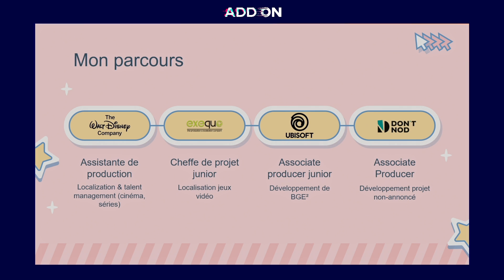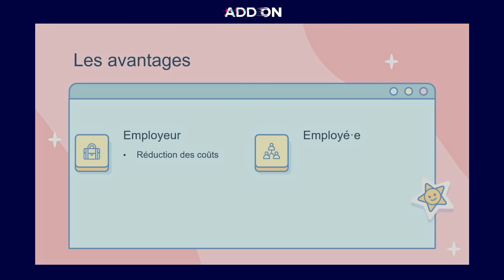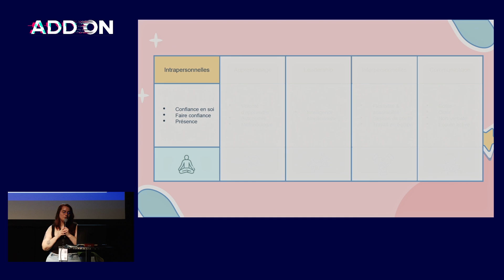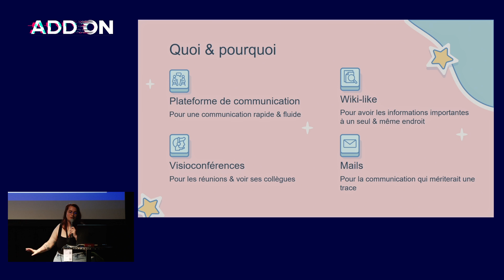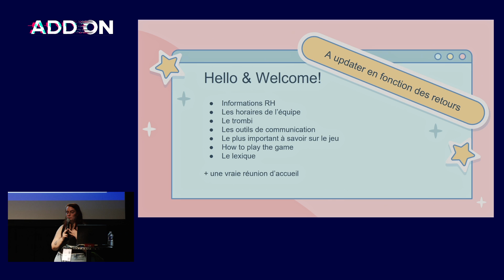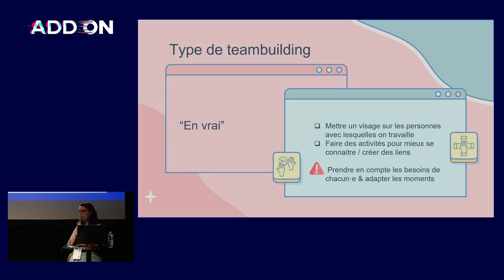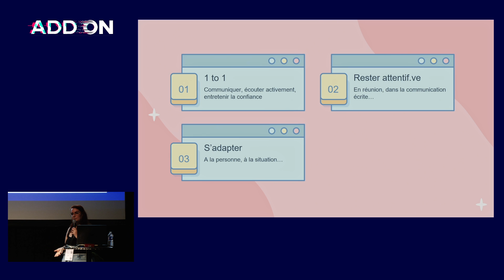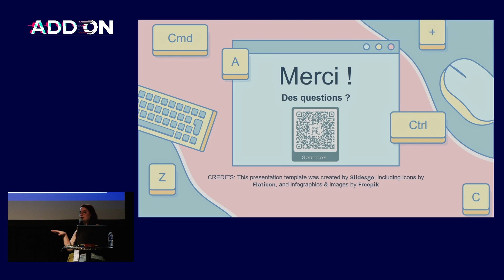[🎥 ADDON2023] Chloé Saby - Le télétravail, ou la nécessité des soft skills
Retrouvez la conférence "Le télétravail, ou la nécessité des soft skills" de Chloé Saby, Associate Producer @ DON'T NOD, dispensée lors de la 7ème édition d'ADDON en 2023 !

👤Biographie : Après des expériences dans l’audiovisuel, Chloé s'est redirigée vers le jeu vidéo : d'abord en localization chez Exequo pendant 1 an, puis 4 ans comme Associate Producer chez Ubisoft Montpellier sur BGE², pour enfin rejoindre Dontnod.

Ne manquez rien des prochaines annonces relatives aux rencontres professionnelles ADDON

🙏Merci à nos partenaires Le CNC, Région Bretagne, Rennes Ville & Métropole et à nos sponsors AWS for Games, Focus Entertainment, Goblinz Studio, Nerial, Seaven Studio & Triskell Interactive pour leur soutien !